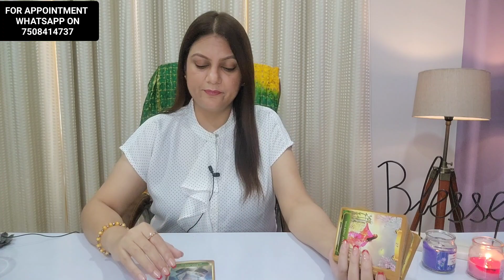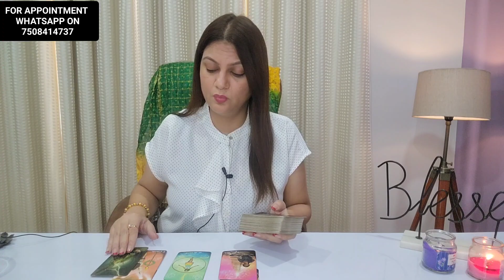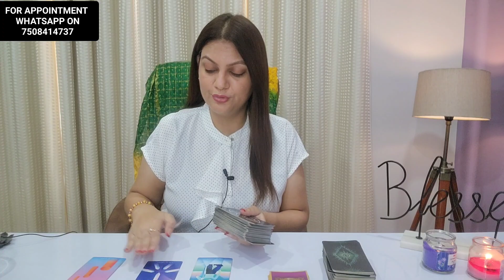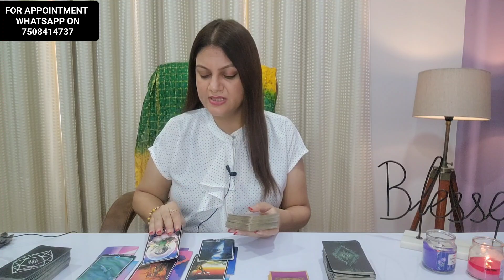AQUARIUS ♒️ कुंभ राशि| APRIL 8-14 | LOVE & CAREER | WEEKLY HOROSCOPE 💫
Check out the AQUARIUS April 8-14  Horoscope